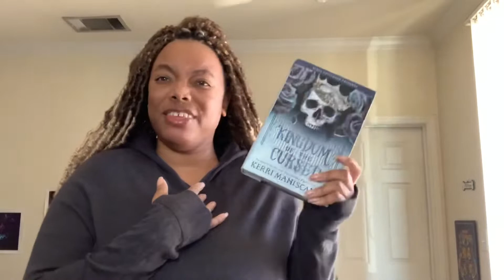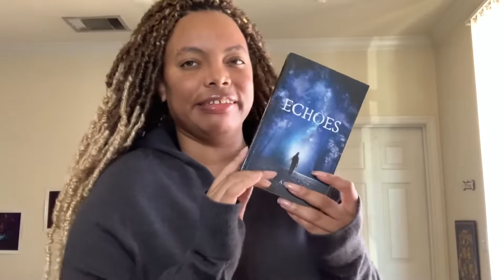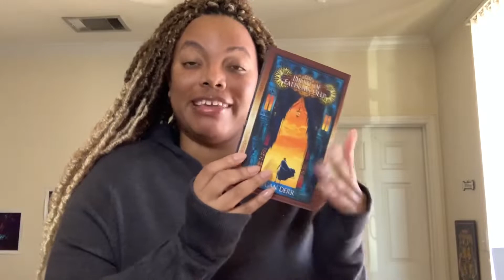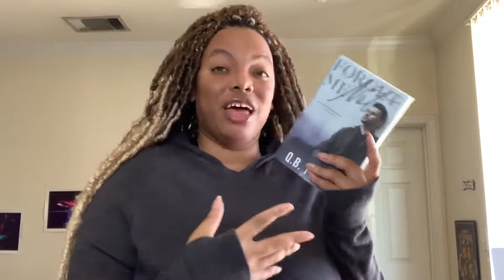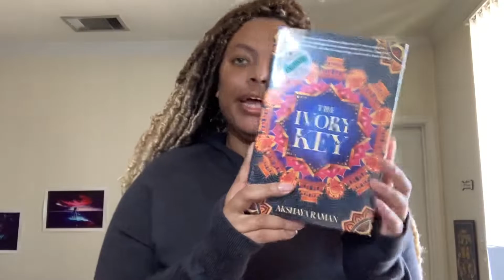Owlcrate January 2022 unboxing + more books!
It’s another unboxing!!